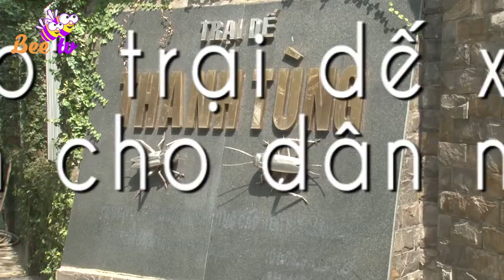"ĐỘT NHẬP" TRẠI DẾ xem món ngon cho dân nhậu I BEE TV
Dế ngày xưa chỉ dùng cho chim ăn, thế nhưng nay đã trở thành món ngon không chỉ cho dân nhậu mà còn là món đặc sản dành cho người sành ăn.